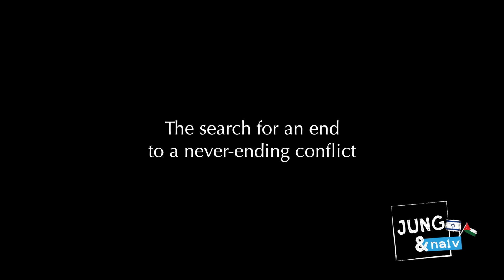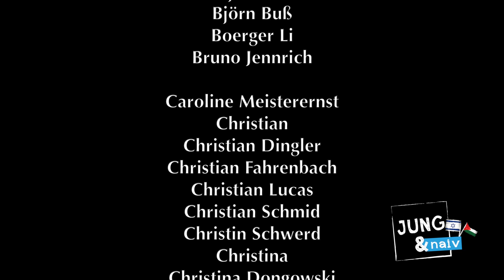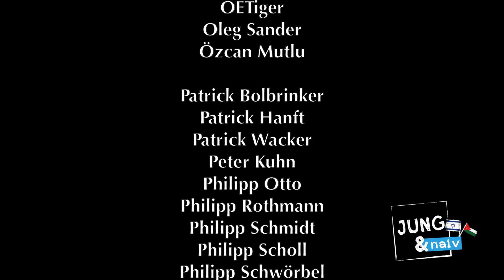Activism under occupation - Jung & Naiv in Palestine: Episode 196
From Ramallah with Sumoud Ahmad Sa'adat, Palestinian political activist in the occupied Westbank.

What is it like to be an activist in the Westbank? What goals does Sumoud have? Why is her father in prison? Why can't she visit him? Why is the fight against Israel's occupation so important to her? Is there a democracy in the occupied Westbank? Is that even possible? What is the PFLP? What's the difference to Fatah & Hamas? How is the situation for women in Palestine? Are women equal? Why does she favor a one-state solution? What should that one state be called?

Jung & Naiv, episode 196 with Sumoud Ahmad Sa'adat:
- daughter of Ahmad Sa'adat, one of Israel's most famous political prisoners
- Ahmad is Secretary-General of the Popular Front for the Liberation of Palestine (PFLP)
- PFLP is still considered a "terrorist organization" by the EU & US
- Sumoud is not allowed to  visit her father in Israeli prison. Her
political activism makes her a "security threat", she says

Thanks to Brent Sluder for our new Middle Eastern theme song. Thanks to the Ben Kollektiv for new graphics.